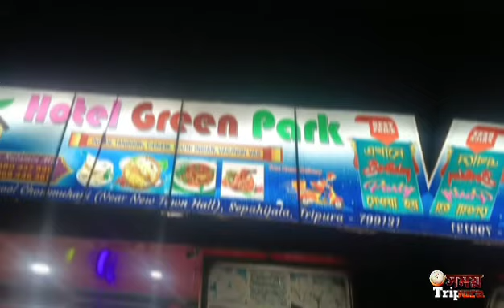সোনামুড়া বিদ্যালয় পরিদর্শকের উদ্যোগ শহরে স্বচ্ছ ভারত অভিযান ।